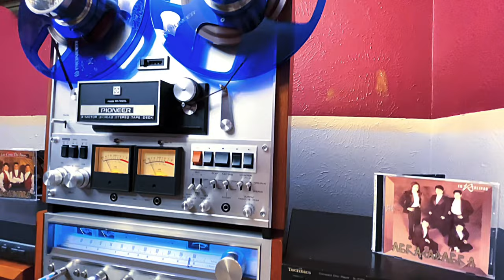ABRAKADABRA EN REALIDAD